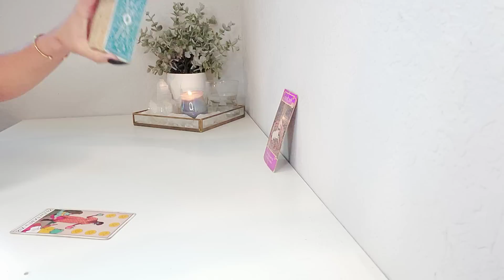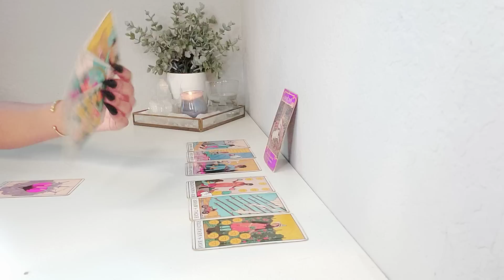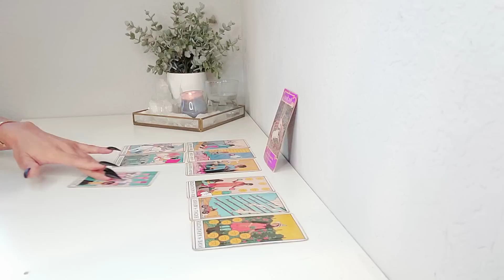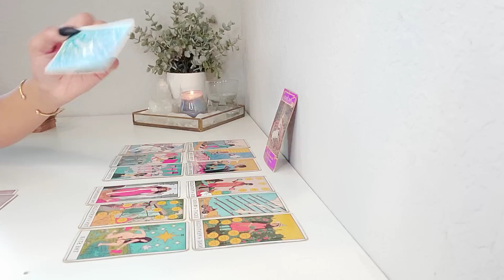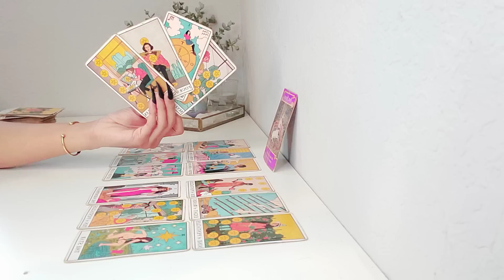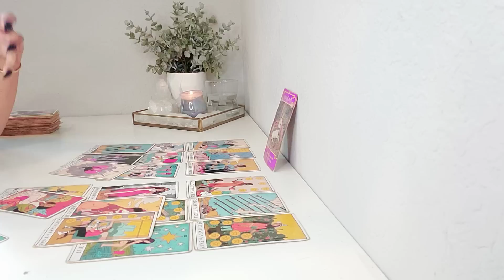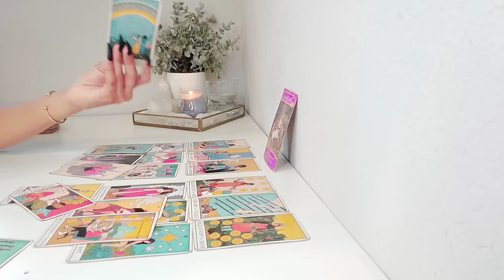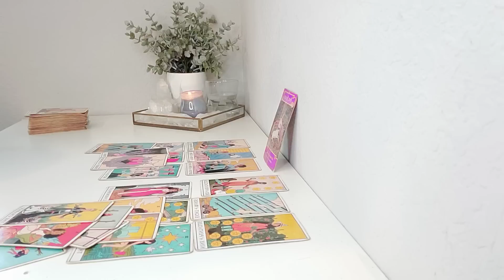Gemini | SMH! If They Only Knew They Made You PERFECT For Someone Else! CONGRATULATIONS!